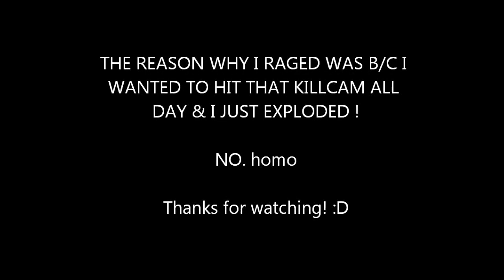Moc6 moment @ LOL [Hitmarker]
Like/Fav/Comment

Question: Another IRL EDITED episode?

Hey guys, this is a hitmarker that i got awhile ago & i wanted to hit this shot & thats what happens. But mainly i loved my reaction when me & equinox was on skype & i raged ! Anyway guys hope you enjoyed this video & thanks for 2.1k !